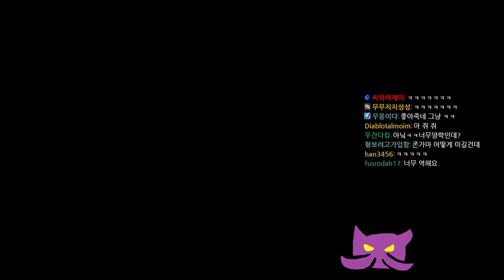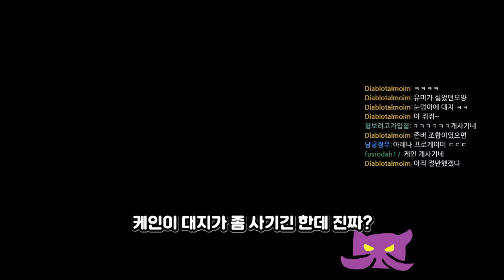'지금 아레나에 퍼진 역병'